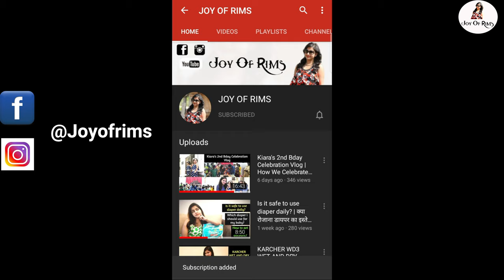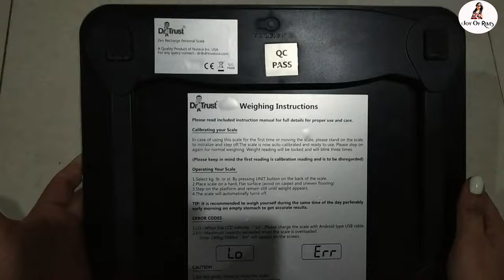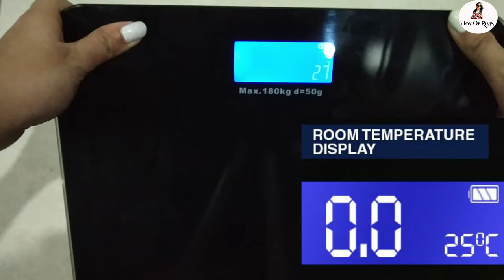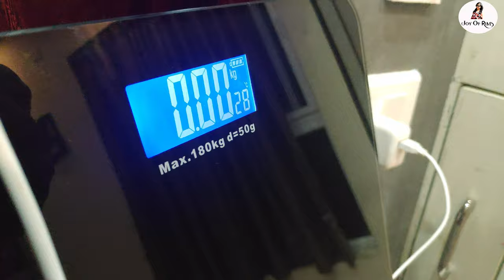Dr. Trust Digital Weight Machine Review | Best Body Weighing Machine In India | Joy Of Rims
Hello Everyone

In this Video,i am sharing Dr Trust Digital Weighing Machine Review...Hope u all like it...

Product Link :-
Dr Trust (USA) Electronic Platinum Rechargeable Digital Personal Weighing Scale for Human Body with Temperature Display